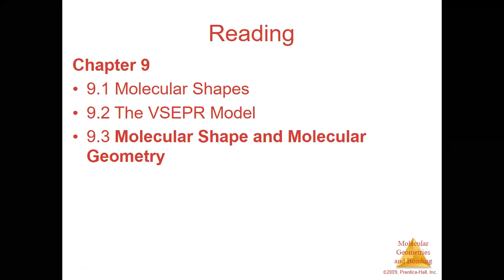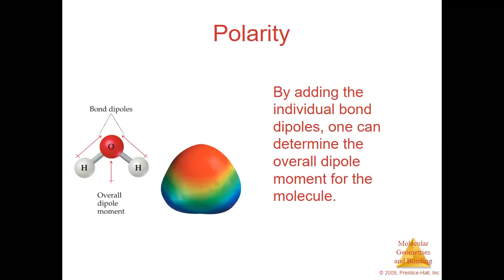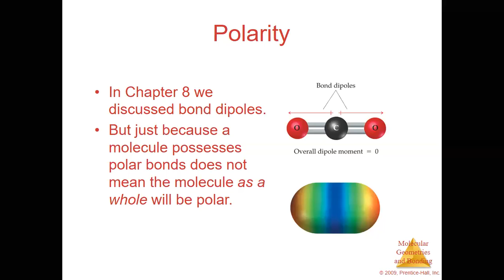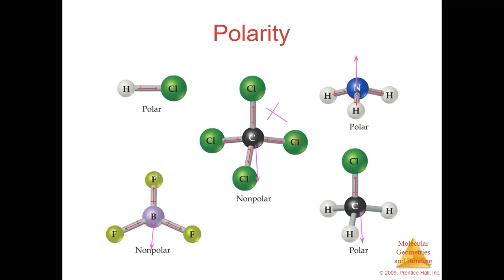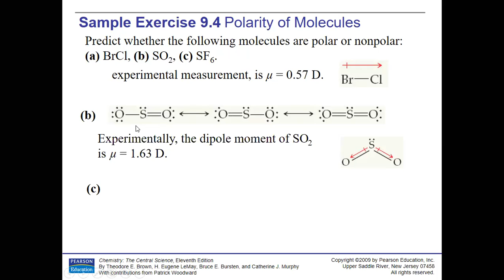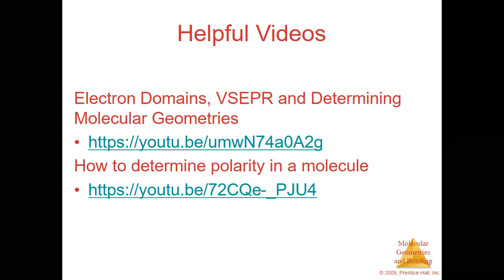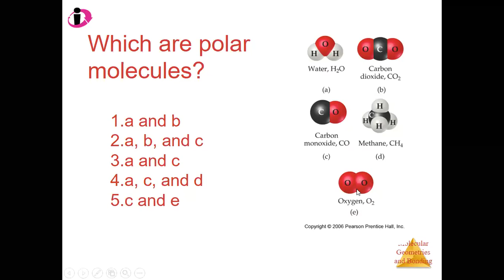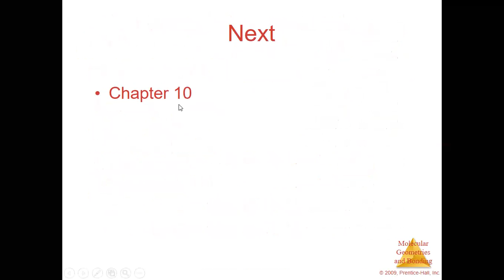Lecture 14 Chapter 09 Polarity Part 01